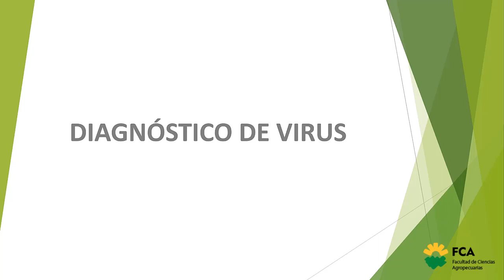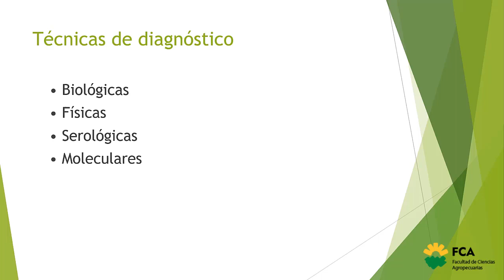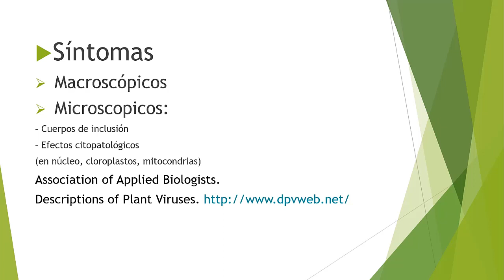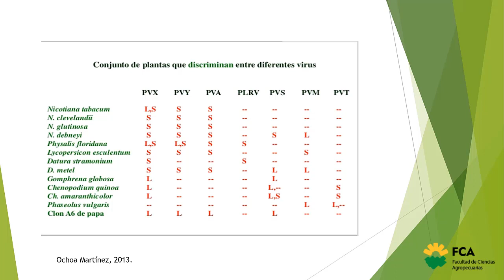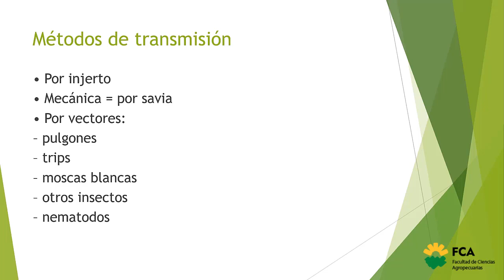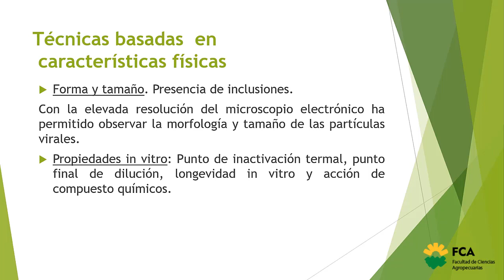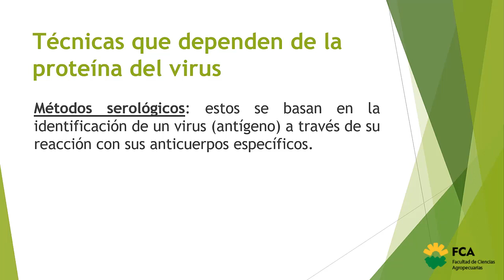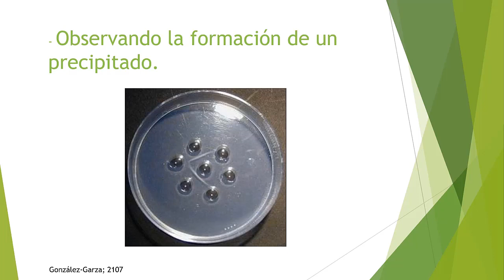Diagnóstico de Virus (Parte 1)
Espacio Curricular: Fitopatología
Tema: Diagnóstico de Virus (Parte 1)
Docente: Laura Vargas